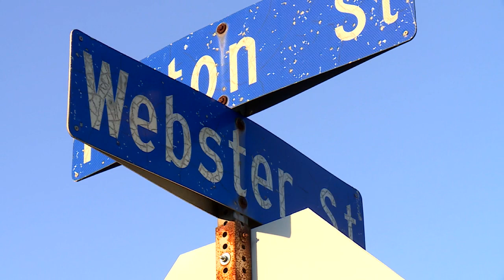Hampton Police: Man dies after being shot while driving on Webster Street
WAVY video/Drew Robinson